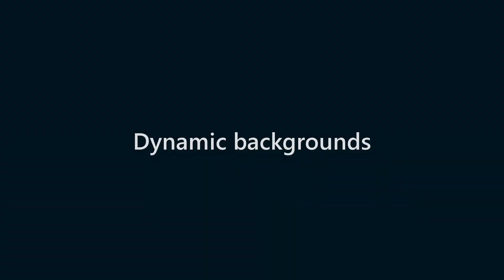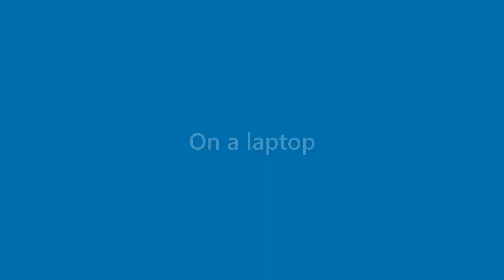Daniela Carlson - appearance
Name Look - Daniela Carlson - appearance. In this video we present "Daniela Carlson" name look and feel in various scenarios.
This video will cover:
How does "Daniela Carlson" look as a personal letterhead?
How does "Daniela Carlson" look on a business card?
How does "Daniela Carlson" look on a computer/laptop screen?
How does "Daniela Carlson" look with different background colors?
How does "Daniela Carlson" look with various fonts?